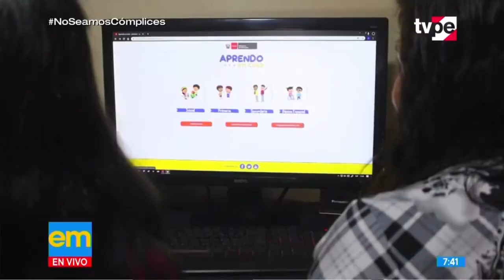IRTP brindará servicio de radiodifusión satelital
A través de una resolución directoral, el Ministerio de Transportes y Comunicaciones ha autorizado a Instituto Nacional de Radio y Televisión del Perú la prestación del servicio de radiodifusión por satélite a nivel nacional.